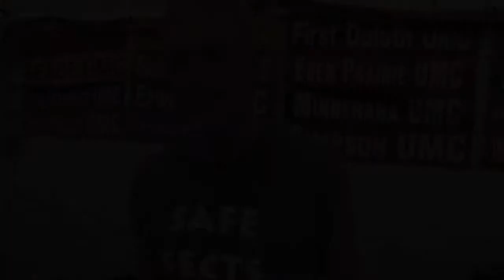Twin Cities Pride: Gay Methodist minister interview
Through the labyrinth of booths at the Twin Cities Pride Festival, Faith Forward MN wove its way on Sunday to a row of faith-based organizations. There, we found a stream of interesting stories and perspectives of progressive faith. Here, you'll meet an ordained Methodist minister barred by the United Methodist Church from leading a congregation of his own.